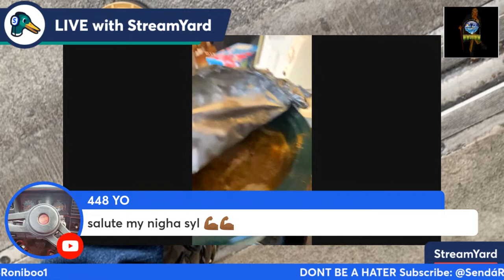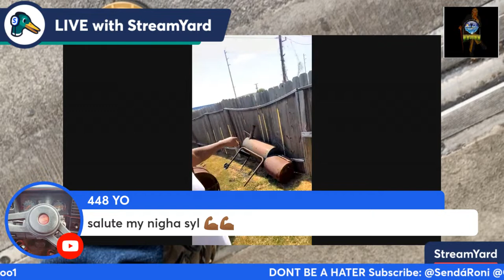Show your love TV going Live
YOU ARE ,  WHAT YOU DO , THESE ARE THE CHRONICLES OF RONI BOO